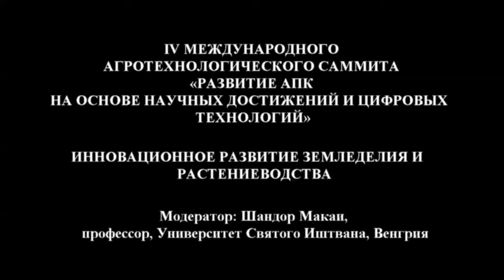Агро саммит 2019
IV МЕЖДУНАРОДНОГО АГРОТЕХНОЛОГИЧЕСКОГО
САММИТА «РАЗВИТИЕ АПК НА ОСНОВЕ НАУЧНЫХ ДОСТИЖЕНИЙ И ЦИФРОВЫХ ТЕХНОЛОГИЙ»

«ИННОВАЦИОННОЕ РАЗВИТИЕ ЗЕМЛЕДЕЛИЯ И РАСТЕНИЕВОДСТВА»